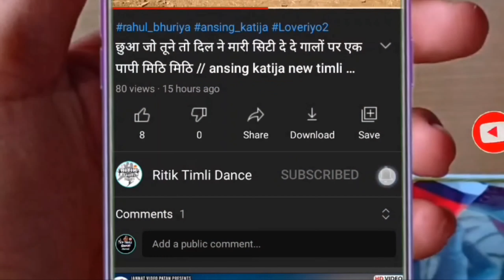વજીયા તાડ ની તાડી ટપકે હુ રે પરણી તું કુવારી ભટકે ગા // vk bhuriya and Rahul bhuriya New timli dance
singar__ VK bhuriya Rahul BHURIYA Mehul

song title__  sanedo

Arjun r meda new song adiwasi Gujarati

Arjun r meda new song adiwasi Gujarati song